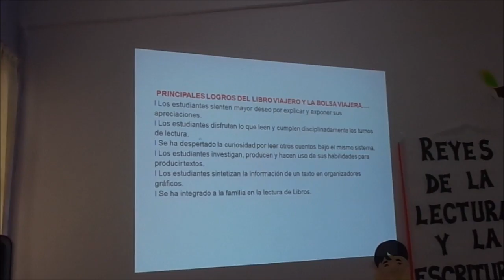ESTRATEGIA USO DE LAS TICS AUDIO 7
para la presentación de las estrategias de lectura...